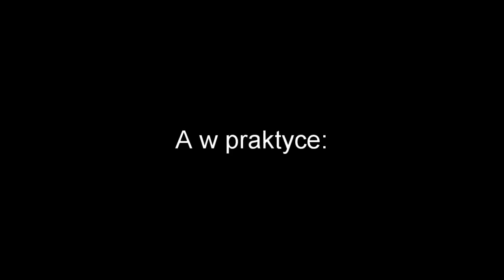ASG Browar Trzciana 2019